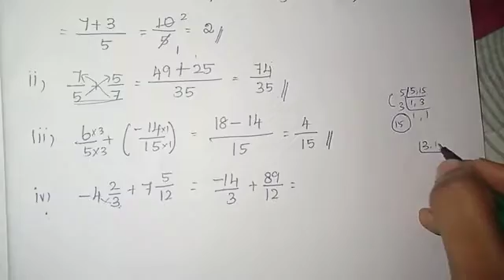Find the sum i)7/5+3/5 ii)7/5+5/7 iii)6/5+(-14/15) iv)-4 2/3+7 5/12 | class 8 Exercise 1.2 Sum 3 Ch1